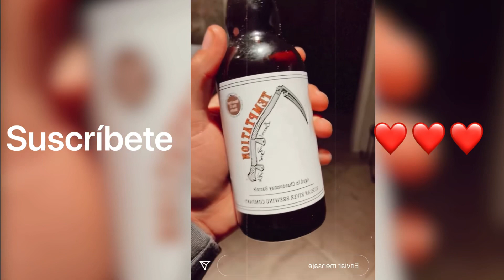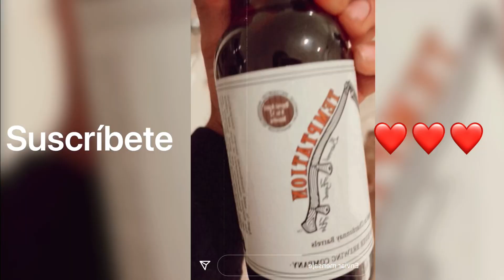😱 Leonardo Aguilar Compra Cerveza Cara en los Ángeles mira Cuanto Cuesta